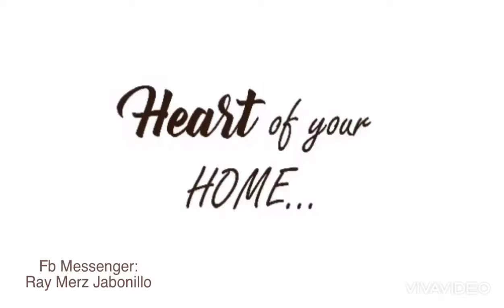Single Detached Near Gateway Business Park & Lyceum University Cavite!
ELIANA MODEL by HESTIA PROPERTIES!
[Avail Our Introductory Price Until June 30 Only]
[Our unit comes with Free Gate and Fence]

ELIANA
FA  - 90  sq.m
LA - 100 sq.m

FEATURES:
3 Bedroom; 1 T&B; 1 Powder Room
Living; Kitchen;
Service Area Granite;
Sliding Windows;
All Solid Doors Cove;
Drop Ceiling; Concrete Partitions; Modular Cabinets;
Gate & Fence; Landscape;
CCTV Camera;
Smoke Fire Detector;
Open for Modification (Interior)

Housing Project
at Holiday Homes Subdivision
Biclatan, General Trias, Cavite

Ray Merz Jabonillo
PRC & DHSUD
Registered Real Estate Salesperson

Best of Luck & a Blissful Selling🙏